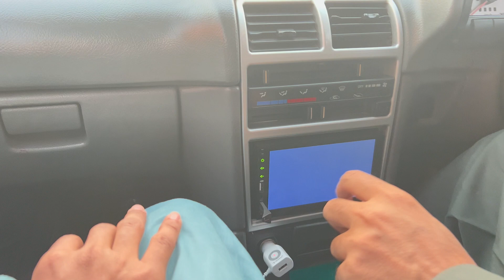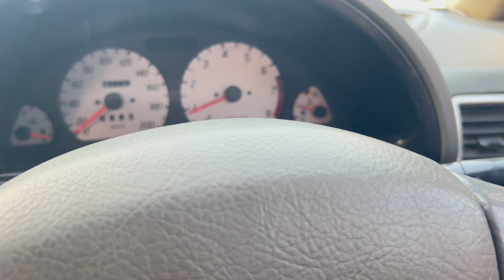Funny Baba😂😂 | Shayan Wajahat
Funny baba
Funny vlog